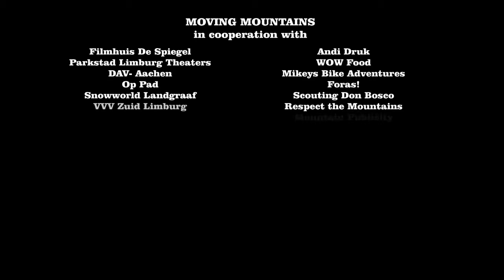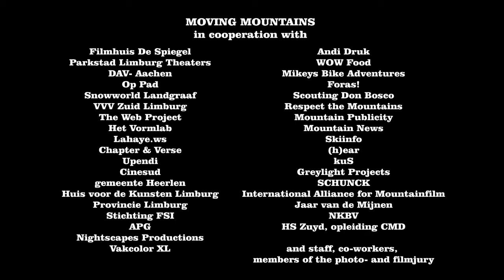TRAILER Dutch Mountain Film Festival #5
DUTCH MOUNTAIN FILM FESTIVAL
Heerlen || Aachen